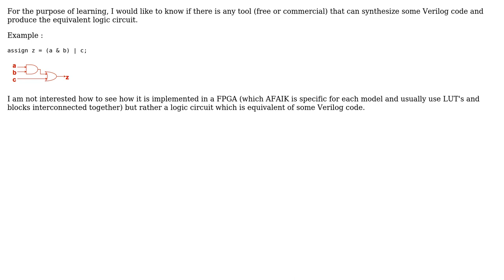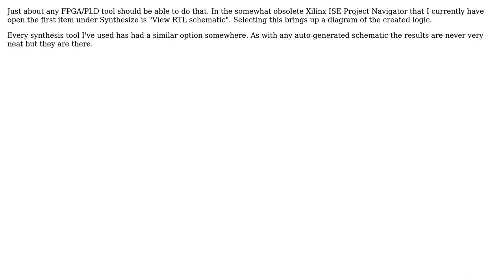Electronics: Is there any tool that can create a logic circuit equivalent to some Verilog code?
With thanks & praise to God, and with thanks to the many people who have made this project possible! You are responsible for your own actions.